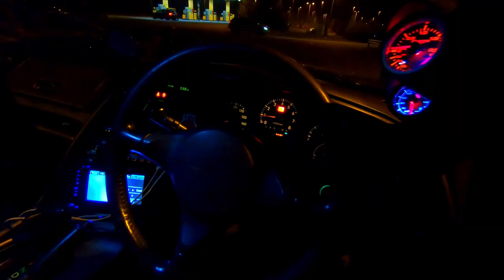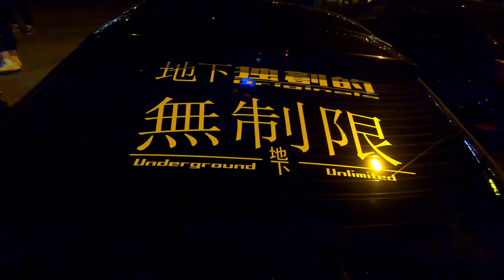HALLOWEEN CAR MEET @ ABC Lohja - SB Racers 2021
SB Racers - Kirkkonummi - Finland
Halloween car meet at ABC Lohja 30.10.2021

Video is filmed using only Gopro hero 7 black